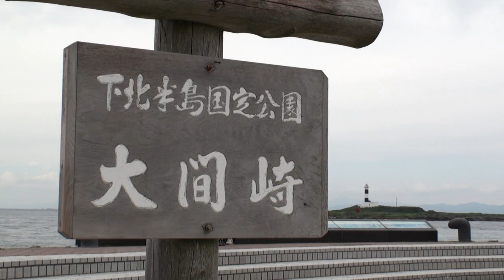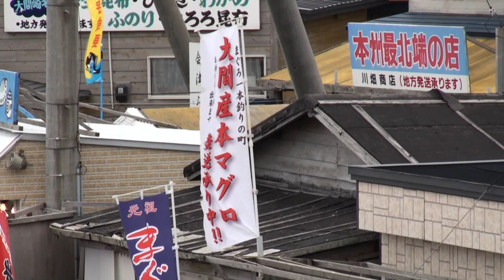本州最北端の町 大間崎 (HD)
季節外れのこの時期にわざと大間に行ってきた。この時期のみ生マグロが上がるからだ。
この後函館に移動します。